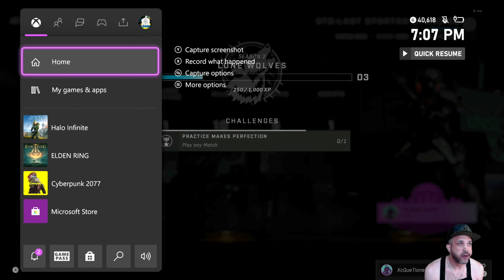Last Spartan Standing and King of the Hill Season 2 Halo Infinite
Halo Infinite Season 2 Last Man Standing 3 wins & 2 Wins on king of the Hill